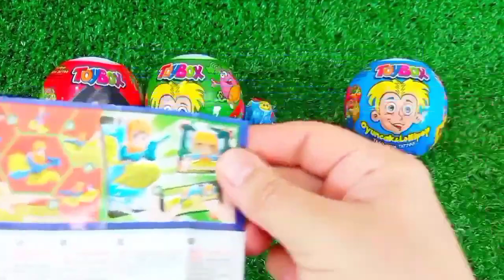Rainbow Satisfying Video | DIY How To Make Lollipop Candy Paw Patrol Fruits Cutting ASMR